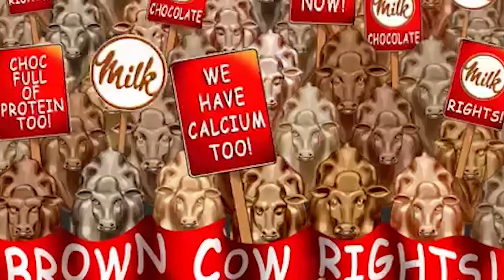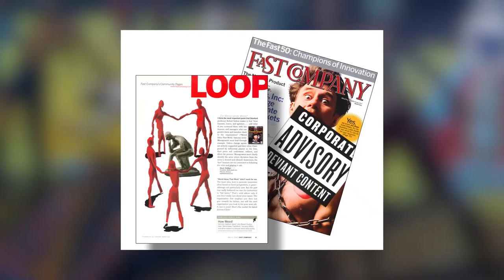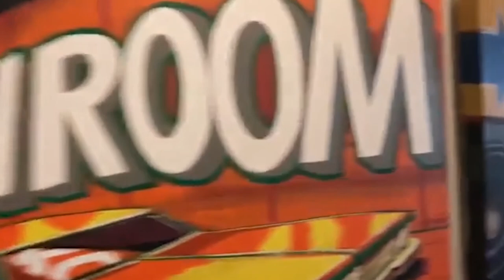Stella Jurgen interviews Vince Mancuso, on Stella's Studio, Rogers cable, channel 672, Camoes TV,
20 minute interview with artist Vince Mancuso. Stella explores the crossover of  Fine art and painting, with film, Television, and Advertising in the artists career.